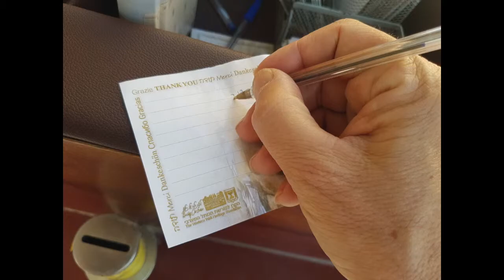Egy rövid séta Jeruzsálemben a Jaffa kaputól a Siratófalig.